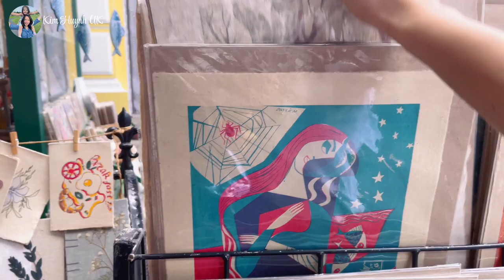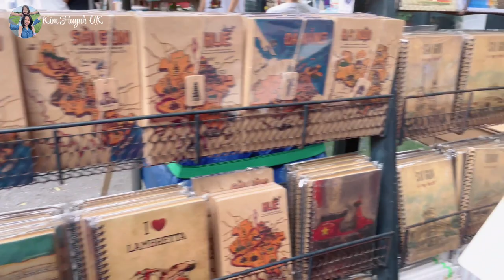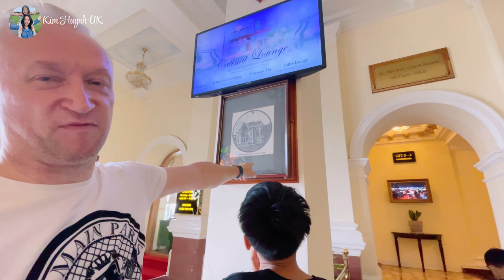Rể Anh Quốc Cùng Ba Vợ Khám Phá Sài Gòn | Sài Gòn Ngày Nay | Đường Sách | Bưu Điện Thành Phố